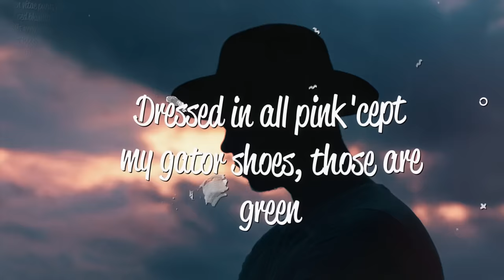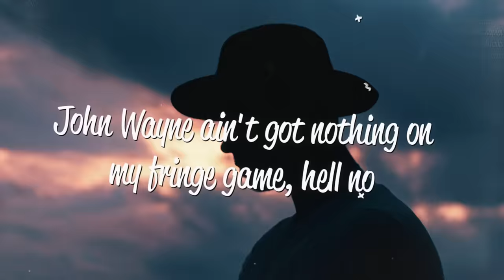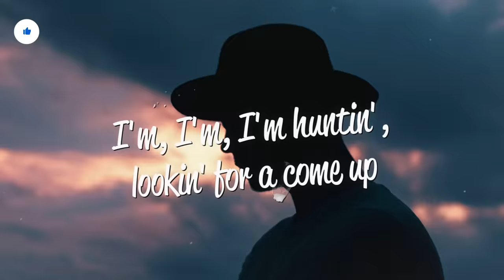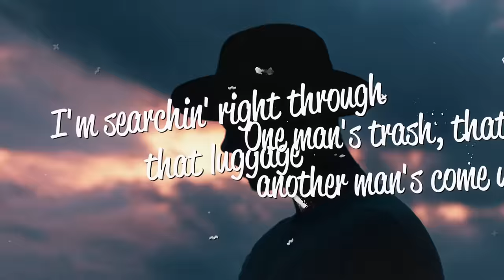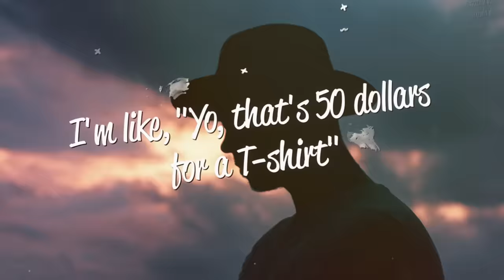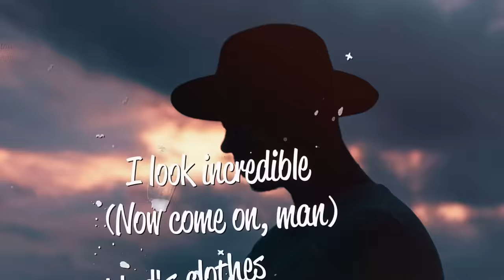Macklemore & Ryan Lewis - Thrift Shop (Lyrics) ft. Wanz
Lyrics
[Intro]

[Chorus: Wanz]
I'm gonna pop some tags
Only got 20 dollars in my pocket
I'm, I'm, I'm huntin', lookin' for a come up
This is f***ing awesome

Now
Walk into the club like, "What up? I got a big cock"
Nah, I'm just pumped, I bought some s*** from a thrift shop
Ice on the fringe is so d*** frosty
The people like, "D***, that's a cold a** honkey"
Rollin' in hella deep, headed to the mezzanine
Draped in a leopard mink, girl standin' next to me
Probably should've washed this, smells like R. Kelly sheets
P***...
But s***, it was 99 cents!
F*** it, coppin' it, washin' it, 'bout to go and get some compliments
Passin' up on those moccasins someone else has been walkin' in
Bummy and grungy, f*** it man, I am stunting and flossin'
And saving my money and I'm hella happy; that’s a bargain, b
No, for real, ask your grandpa, can I have his hand-me-downs? (Thank you!)
Velour jumpsuit and some house slippers
I bought a skeet blanket, then I bought a knee board
Hello, hello, my ace man, my mellow
John Wayne ain't got nothing on my fringe game, h*** no
I could take some Pro Wings, make 'em cool, sell those
The sneaker heads would be like, "Ah, he got the Velcros"

I'm diggin', I'm diggin'
I'm searchin' right through that luggage
One man's trash, that's another man's come up
Thank your granddad for donatin' that plaid button-
up shirt 'cause right now, I'm up in hurr stuntin'
I'm at the Goodwill, you can find me in the bins
I'm not, I'm not stuck on searchin' in that section (Mens)
Your grammy, your auntie, your mama, your mammy
I'll take those flannel zebra jammies
Second hand and I'll rock that, motherf***er
The built-in onesie with the socks on the motherf***er
I hit the party and they stop in that motherf***er
I'm like, "Yo, that's 50 dollars for a T-shirt"
50 dollars for a T-shirt, that's just some ignorant b s***
I call that getting-swindled-and-pimped s***
I call that getting tricked by business
That shirt's hella dough
Tryna get girls from a brand?
Man, you hella won't! Man, you hella won't!

[Bridge: Wanz]
I'll wear your granddad's clothes
I look incredible
I'm in this big-a** coat
From that thrift shop down the road
I'll wear your granddad's clothes (D*** right)
I look incredible (Now come on, man)
I’m in this big-a** coat (Big-a** coat)
From that thrift shop down the road (Let's go, come on!)